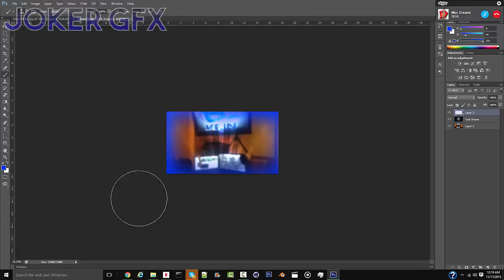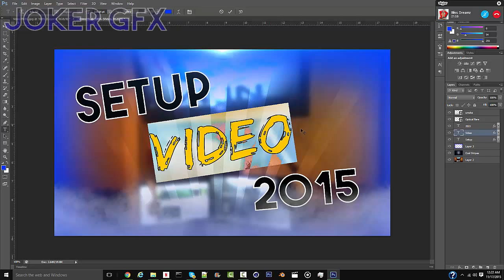Veins Thumbnail Speed Art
Veins Thumbnail Speed Art! Enjoy!